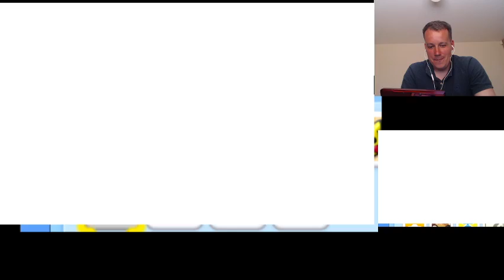Mario Kart 7